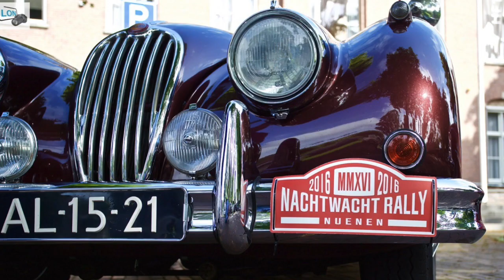Foto's: Nachtwacht rally Nuenen 2016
Zondag 3 juli startte de Nachtwacht rally aan het park in Nuenen.